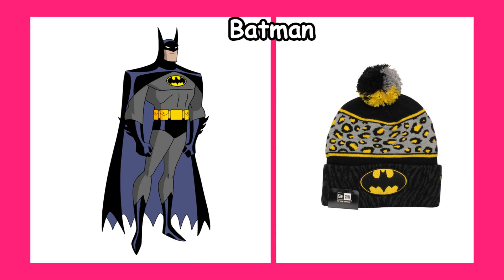Touk as Superhero 🔥 Real life superhero Touk. Superheros as Toque Version